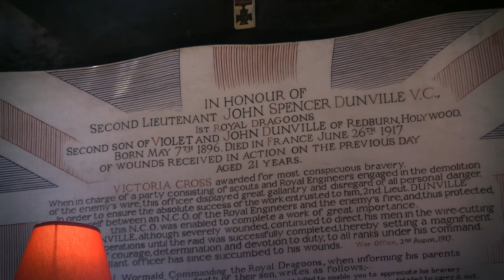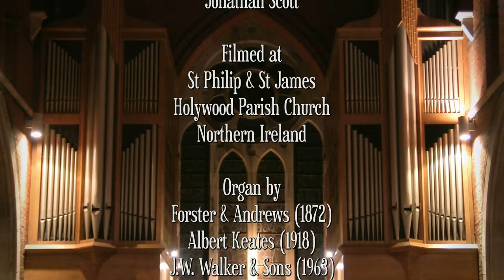ELGAR - ORGAN SONATA (ALLEGRO MAESTOSO) - JONATHAN SCOTT LIVE IN CONCERT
Filmed live during the reopening concert of the newly rebuilt "Elgar Organ" of Holywood Parish Church (St Philip & St James), Northern Ireland. Jonathan performs the 1st Movement (Allegro Maestoso) from Edward Elgar's Organ Sonata in G Major Op. 28. If you enjoy our videos and would like to support us, please

Organ by
Forster & Andrews, 1872
Albert Keates, 1918
J. W. Walker & Sons, 1963
Henry Groves & Son, 2024

GREAT ORGAN (61 notes)
Double Open Diapason 16
Open Diapason No. 1 8
Open Diapason No. 2 8
Principal 4
Fifteenth 2
Cornet V (from Choir ranks)
Trumpet 8
Clarion 4

SWELL ORGAN (61 notes, enclosed)
Vox Angelica 8 (Ten. C) 8
Principal 4
Wald Flute 4
Fifteenth 2
Mixture III (19.22.26)
Oboe 8
Tremulant
Clarinet (Choir) 8
Contra Fagotto 16
Cornopean 8
Clarion 4

Octave, Sub Octave, Unison off

CHOIR ORGAN (61 notes)
Open Diapason
Harmonic Flute II 8 *
Lieblich Gedeckt 8 *
Viole d'Orchestre 8 * [Enclosed]
Voix Celeste * [Enclosed]
Gemshorn 4
Gedeckt Flute 4 *
Nazard 2 2/3 *
Fifteenth 2
Harmonic Piccolo 2 *
Tierce 1 3/5 *
Clarinet 8 * [Enclosed]
Tremulant [To stops marked *]
Oboe (Swell) 8
Trumpet 8
Tuba 8

PEDAL ORGAN (32 notes)
Violone 16
Bourdon 16
Quint 10 2/3
Octave 8
Violoncello 8
Bass Flute 8
Fifteenth 4
Ophicleide 16
Trombone 16
Fagotto 16
Tuba 8
Trumpet 8
Clarion 4

Couplers
Great to Ped, Swell to Ped, Choir to Ped
Swell to Great, Choir to Great, Swell to Choir
Great and Ped combinations coupled